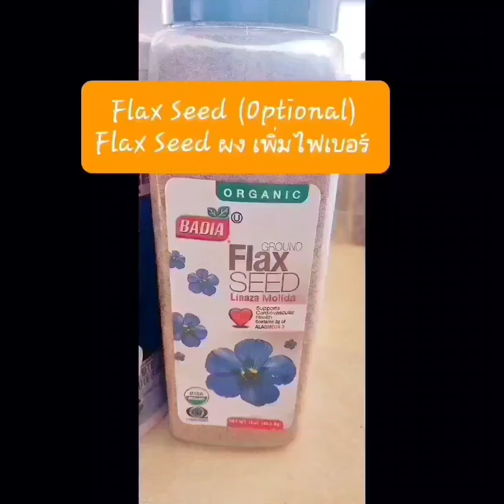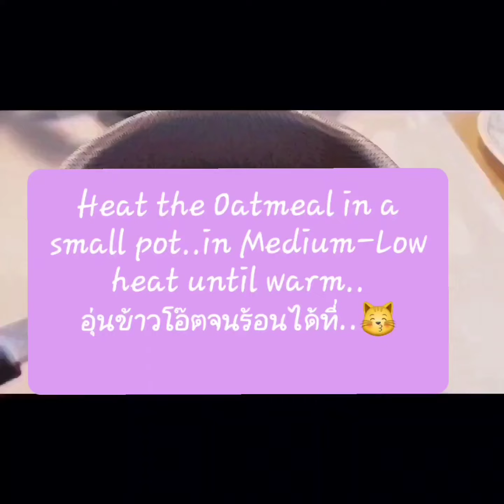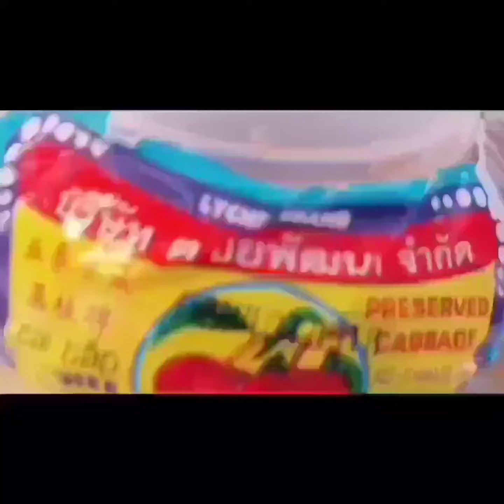Thai Style Breakfast Oatmeal..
I helped Mama review her cooking...